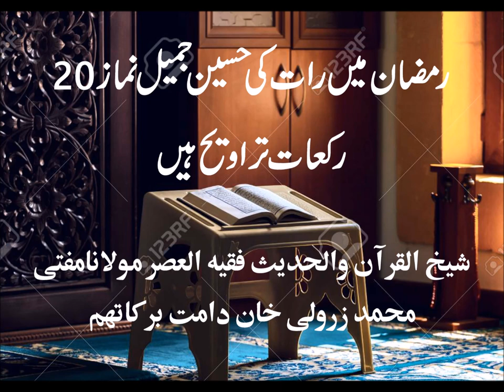Taraweeh Ki Namaz 20 Rakat hain by Mufti Muhamad Zarwali Khan DB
Taraweeh Ki Namaz 20 Rakat hain